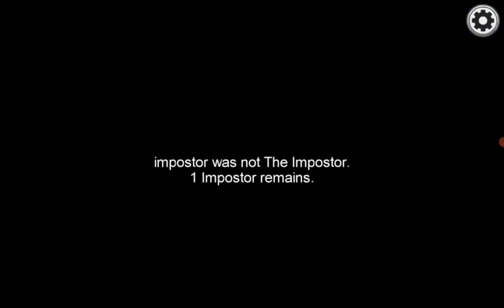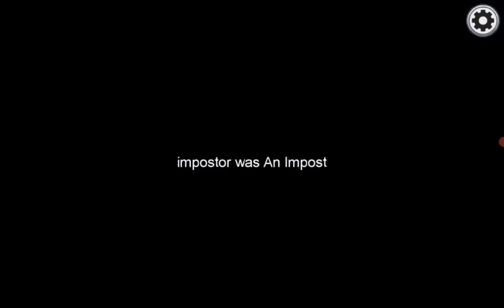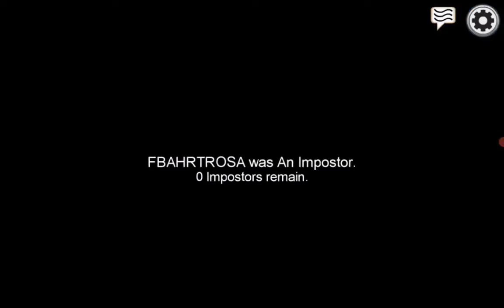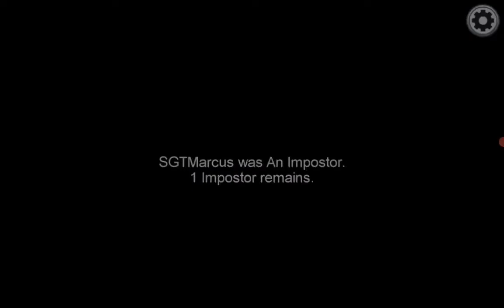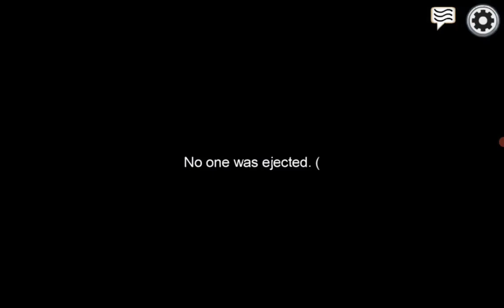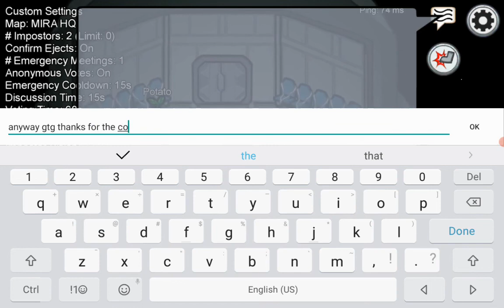Among us but I tell a public lobby that I'm recording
this was fun and interesting